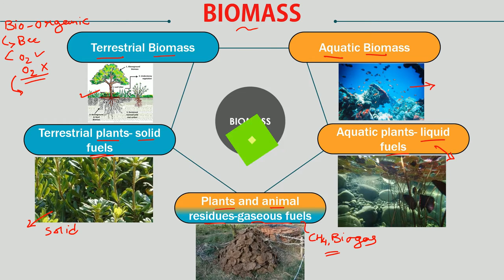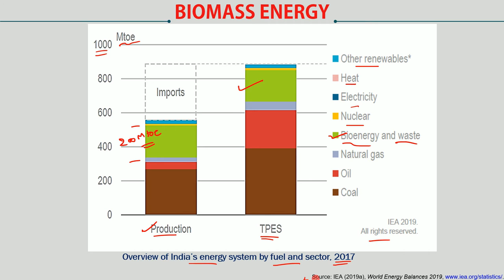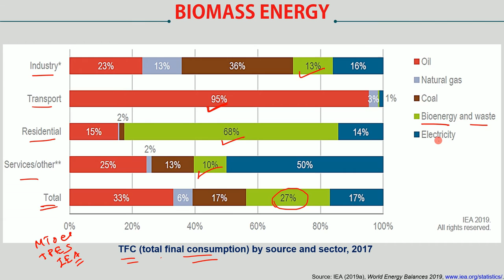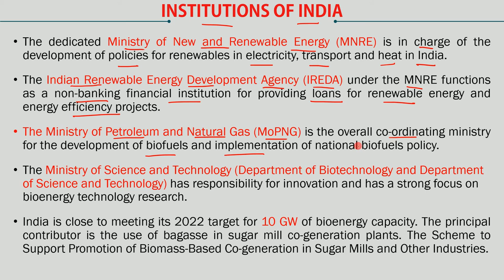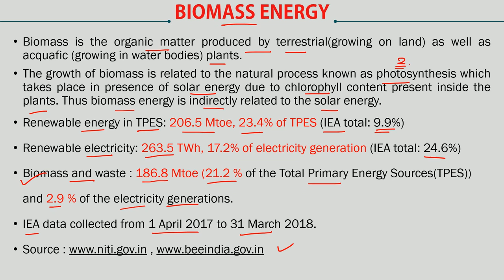Biomass Energy | Part-1 | Biomass Energy Scenario | GTU | RTO | GATE | PSU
Advt.No.128/2019-20
Advt.No. 129/2019-20